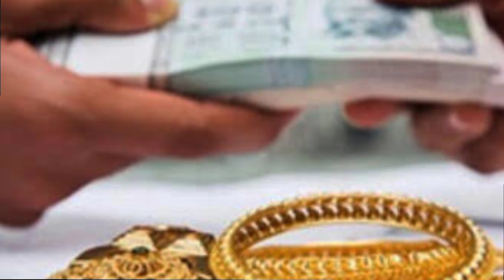Gold Rate Today | Gold Rate Today In Pakistan | 4 June 2022 | Gold Rate Today In Pakistan News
( NOTE )

                      ( ISCLAIMER)